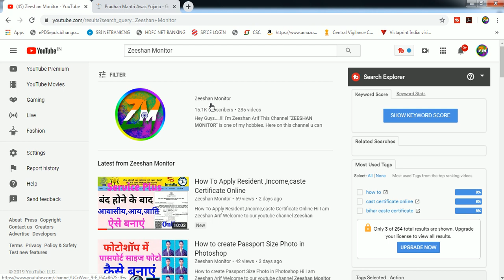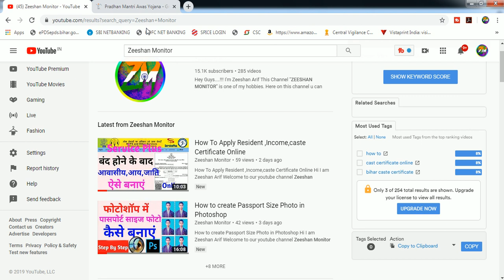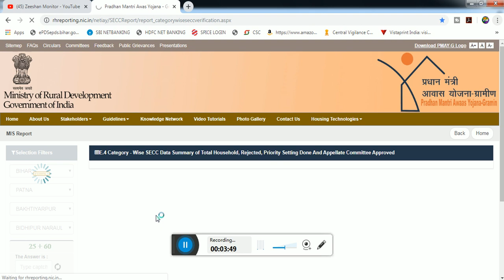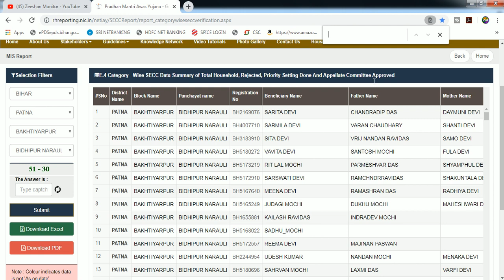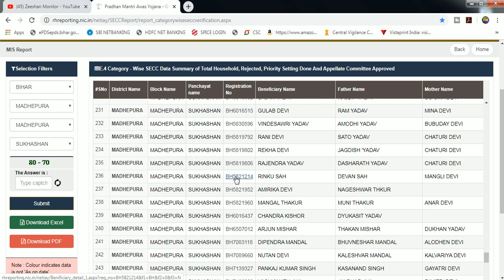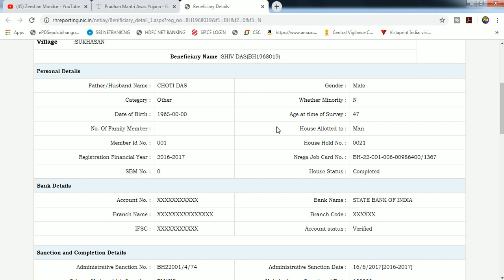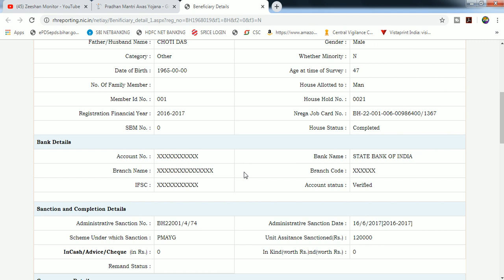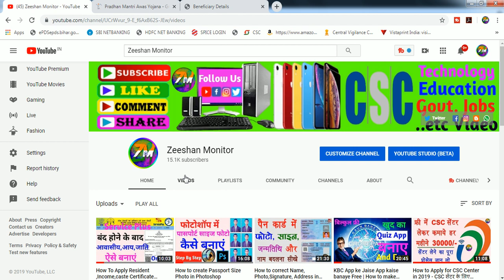How to Check Pradhanmantri aawas yojna status | By Zeeshan Arif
How to Check Pradhanmantri aawas yojna status | By Zeeshan

Hi I am Zeeshan Arif Welcome to our youtube channel Zeeshan Monitor   About this video- Dosto Aaj Ki Is Video Maine Aapko Ye Bataya   How to Check Pradhanmantri aawas yojna status | By Zeeshan Arif   kiska kab kitna payments mila hai aur kitna baki hai puri jankariForm Or Step By Step Tutorial Se Samjhane Ki Koshish Ki Hai Ummeed Hai Aapko Ye Video Bahut Aayega

THANKS FOR WATCHING

Tags. How to Check Pradhanmantri aawas yojna status,pradhanmantri aawas ka list kaise nikale, PMAYG me naam check kare,ishan llb,ishan monitor,indra aawas ka paisa kiska kiska aaya, kisko kitna war indra aawas mila